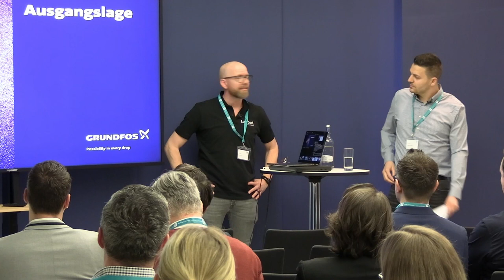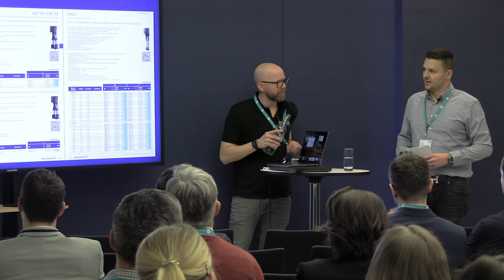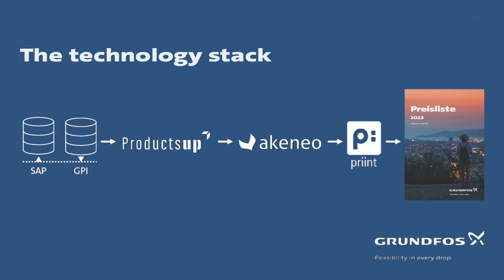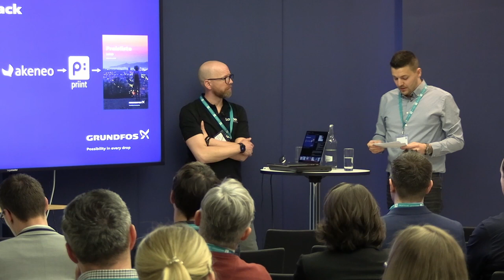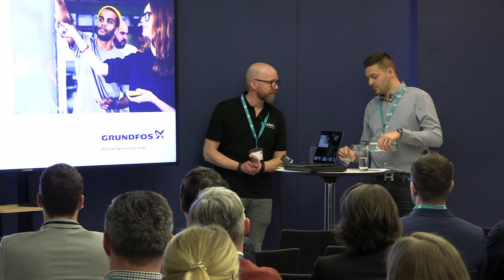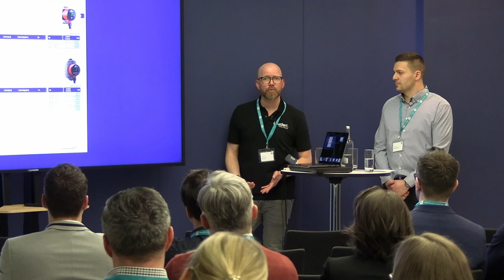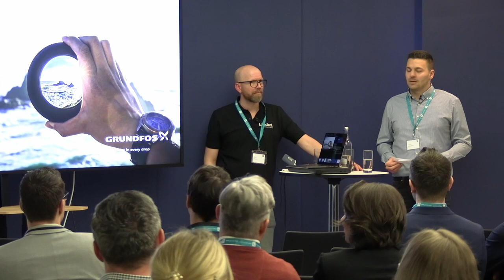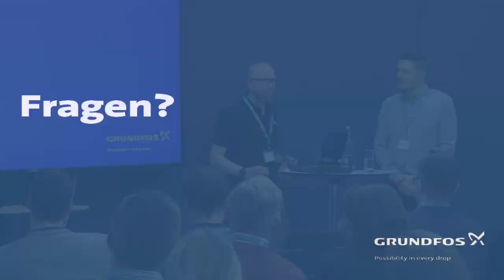62 Varianten über ein globales Tool: Grundfos zeigt, wie ́s geht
Um als führender Anbieter in der Pumpen- und Wassertechnologie Kunden über das eigene Sortiment zu informieren, hat Grundfos einen außergewöhnlichen Workflow etabliert: Über 60 Preislisten zu je rund 500 Seiten werden über ein globales Tool parallel produziert.
Im Gespräch berichten Thomas Heuchert, PxM Consultant bei Grundfos und Michael Giesen, Abteilungsleiter IT-Consultant bei Laudert direkt aus der Praxis. Welche Herausforderungen gab es zu bewältigen? Ressourcen-Planung, Daten-Konsolidierung, Projektplanung, Zeitmanagement – all das waren wichtige Themen, um das Ziel eines stringenten, einheitlichen Workflows für eine globale Anwendung zu erreichen.